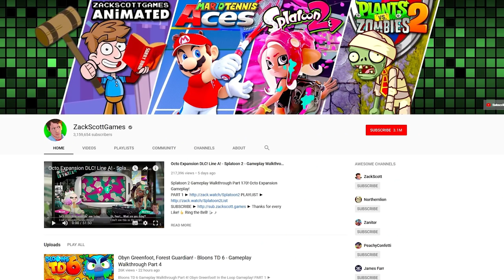ZackScottGames Official Channel Trailer!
🎬 Exclusive Videos!